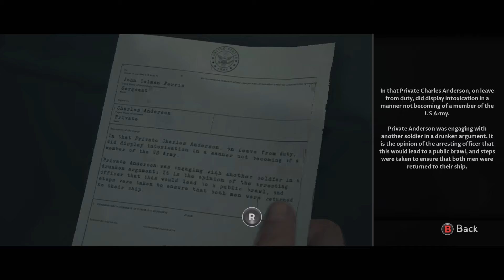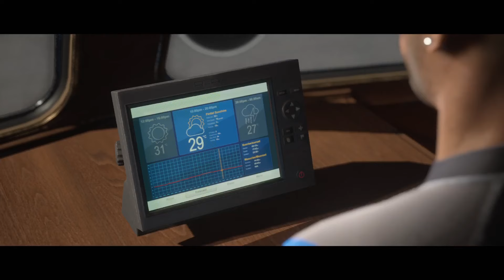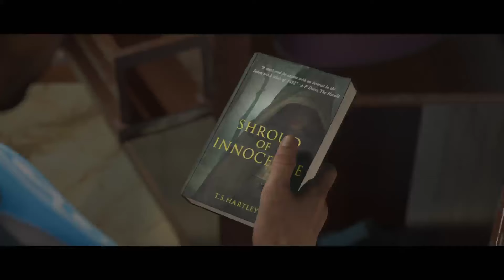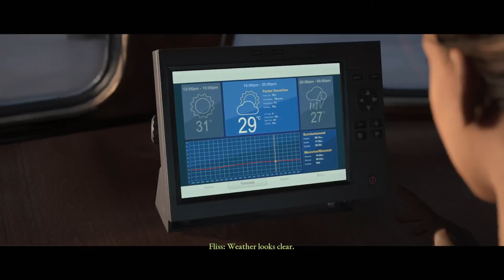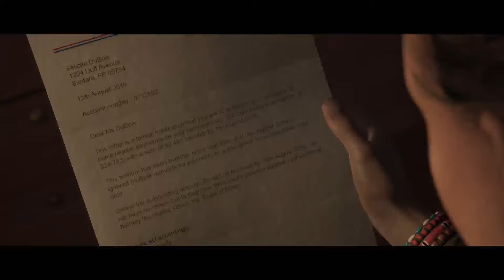Man Of Medan part 1